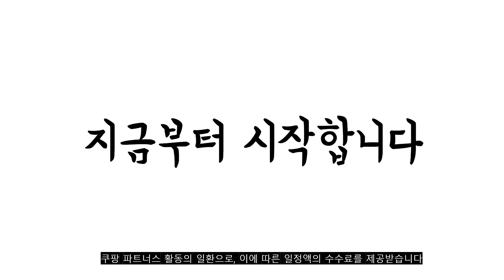광고 2022년 10월 원두커피 판매 추천순위 TOP10 가성비 평점 후기 비교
❤️❤️❤️광고 2022년 10월 원두커피 판매 추천순위 TOP10❤️❤️❤️

1위. 워너빈 에티오피아 예가체프 G4 원두커피, 홀빈(분쇄안함), 1kg [21,900원]

2위. 워너빈 시그니쳐 블랜디드 원두커피, 홀빈(분쇄안함), 1kg [16,900원]

3위. 파주커피오빠 로부스타 G1 1kg, 원두상태(홀빈) [9,800원]

4위. 워너빈 베트남 로부스타 G1 원두커피, 홀빈(분쇄안함), 1kg [9,800원]

5위. 블랙빈스 케냐 AA, 1.분쇄하지않음(원두콩상태), 1kg [21,900원]

6위. 블랙빈스 에디오피아 예가체프 워시드 G2, 1.분쇄하지않음(원두콩상태), 1kg [20,900원]

7위. 파란수염 하우스 브랜드, 분쇄안함(홀빈), 1kg, 1개 [19,800원]

8위. 스타벅스 블랙퍼스트 블렌드 미디엄 로스트 커피, 원두, 1.13kg [27,940원]

9위. 콩스콩스 베트남 블루드래곤 로부스타 워시드, 원두콩상태, 1kg [8,300원]

10위. 스타벅스 하우스 블렌드 홀빈, 1개, 1.13kg [31,900원]